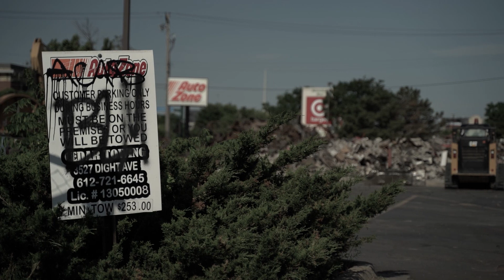Weathering the Storm | Part 1: Life During Domestic Disturbance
The big protests/riots of 2020 started just south of us in Minneapolis, Minnesota.  That put our own Dustin Sanchez in the middle of the storm.  We get his full debrief on the situation along with the lessons he learned that others should take to heart, especially if you're living in a city.